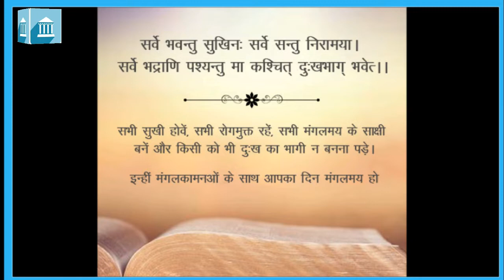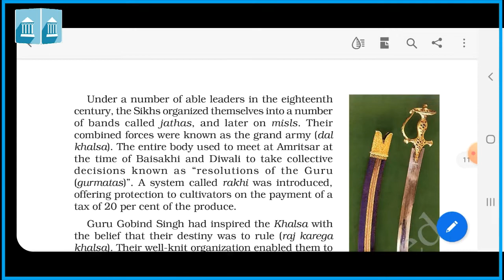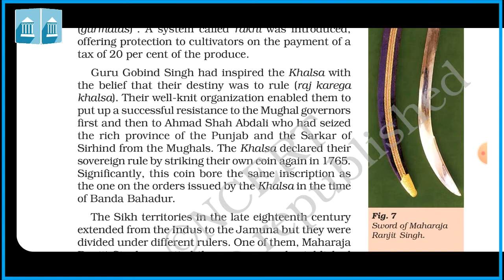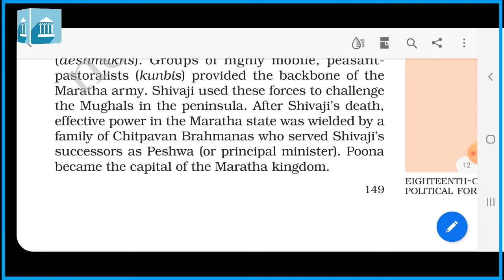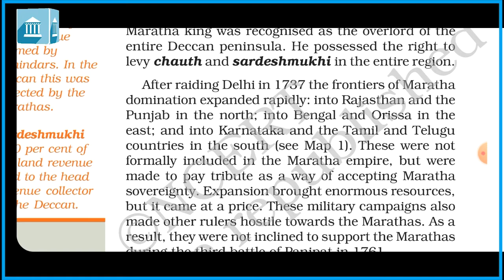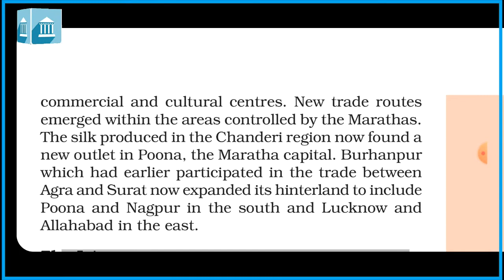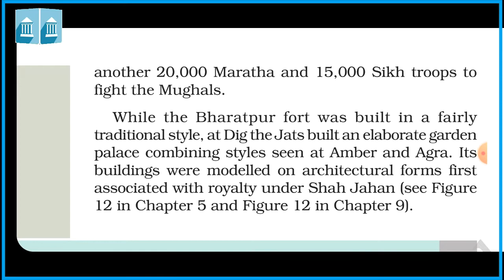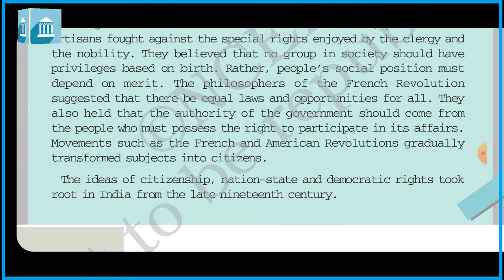Grade - 7 : SS/History : Chapter - 10 : (Part - 3)